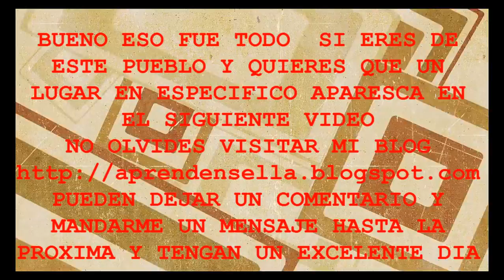RECORRIDO CALLES CHAHUITES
Un pequeño recorrido por La capital del Mango, Chahuites, Oaxaca

o busquenme en youtube como: LANCER GOMU GOMU

TODO COMENTARIO ES BUENO